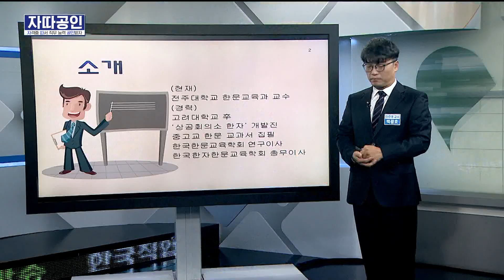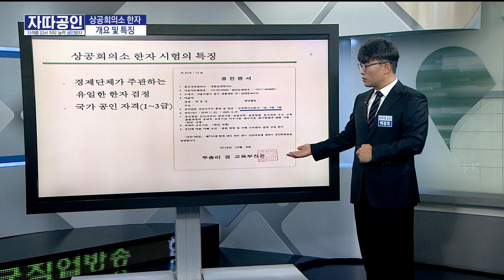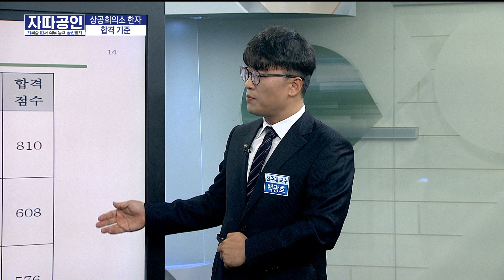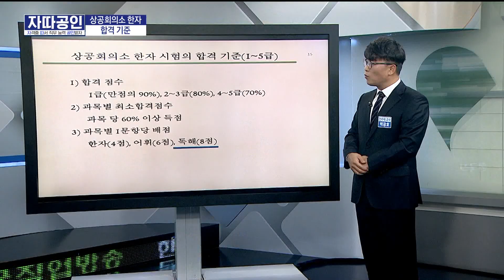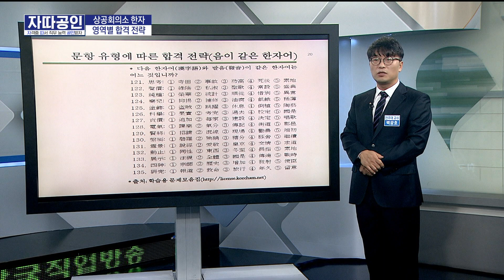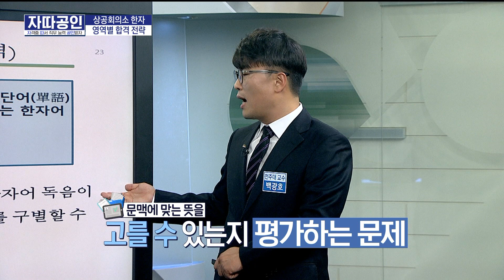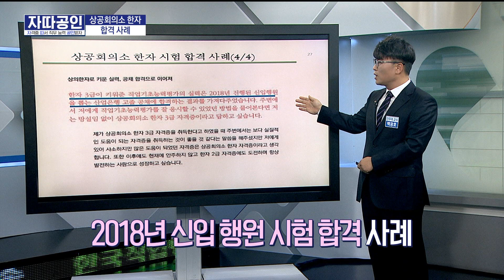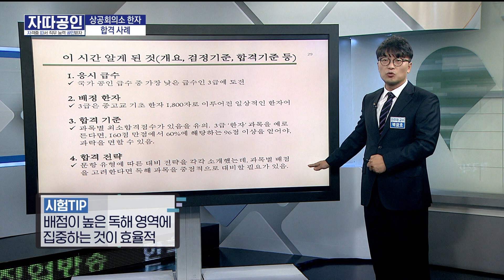[자따공인 191015] 한자자격증 강의 / 백광호 전주대 교수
[자따공인 191015]
․ 주제 : 한자자격증 강의
․ 강사 : 백광호 전주대 교수